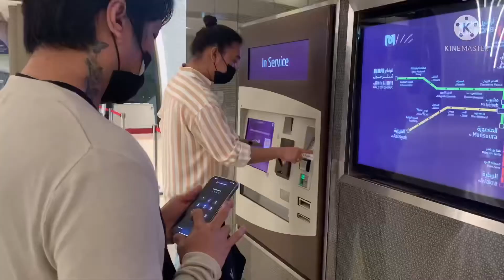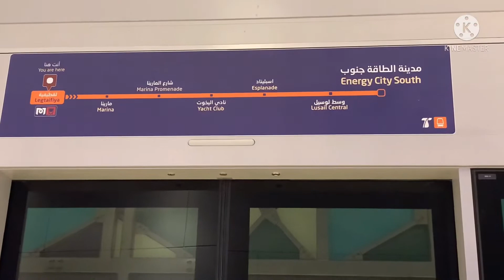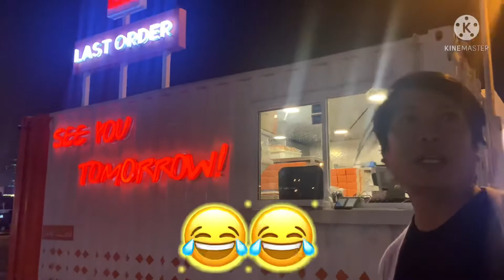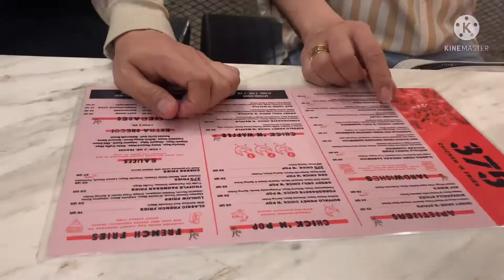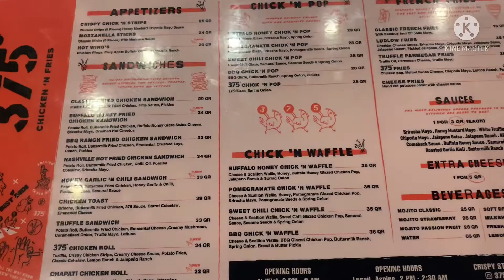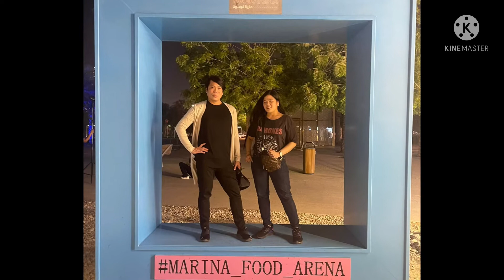HOW TO GO MARINA FOOD ARENA VIA METRO| LUSAIL MARINA FOOD ARENA (82)